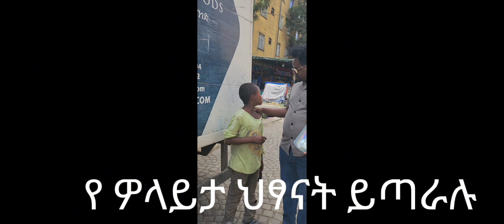የመንገድ ዳር ሥራና የበጨቅላ ህፃናት ጉልበት ቢዝበዛ